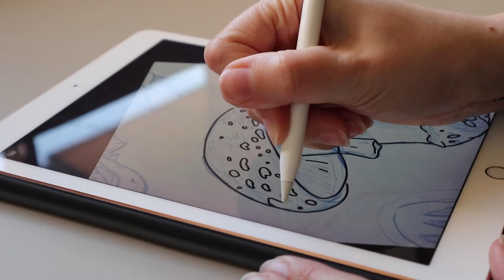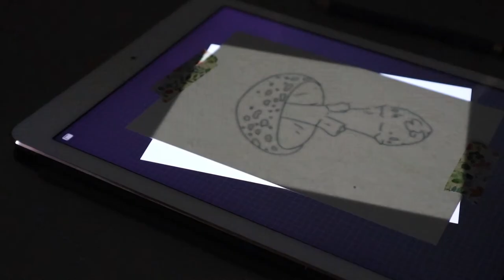Trying a Primary Colour Palette - Paint With Me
Hey everyone! Long time no see! I hope you enjoy this little paint with me where I practice using an altered primary colour palette. My setup is a little different as I'm temporarily at my partners apartment because of the lockdown in Sydney right now

♥️ K